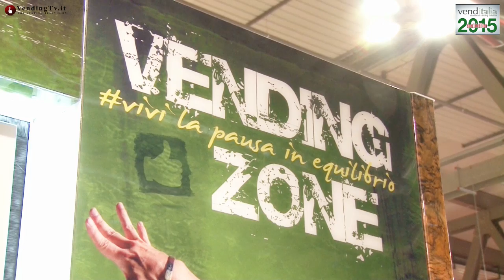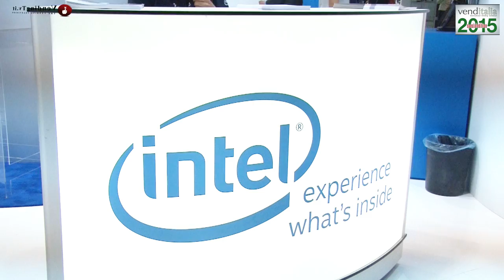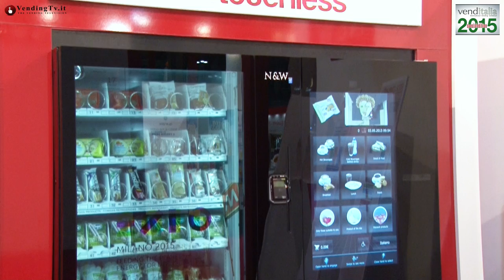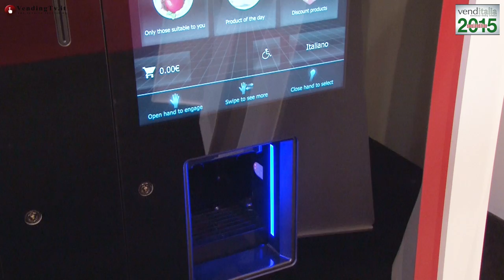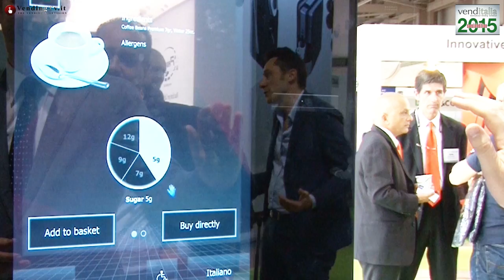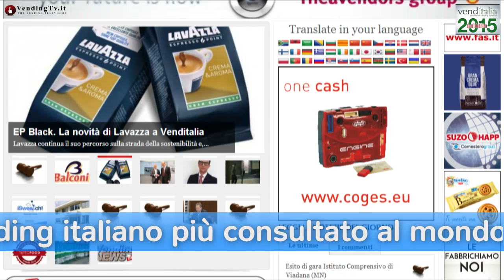Vending TV Presentazione Venditalia 2015 - Fabio Russo intervista Cristian Brugnetti di N&W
Cominciamo dall’intervista realizzata con Cristian Brugnetti della N&W presso lo stand Intel, due aziende che hanno collaborato nella realizzazione della nuova tecnologia Intel Real Sense che l’azienda americana, leader per le tecnologie informatiche, ha realizzato per il vending e N&W ha applicato su alcuni distributori automatici della sua produzione.